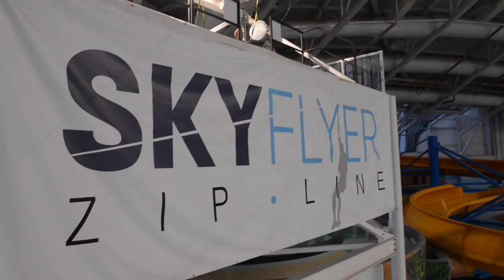OMG! We had so much fun at the INDOOR AMUSEMENT PARK inside of a MALL - MPK Vlogs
AN INDOOR WATERPARK, GALAXYLAND, FANTASYLAND, & MORE!

OMG West Edmonton Mall was AMAZING!